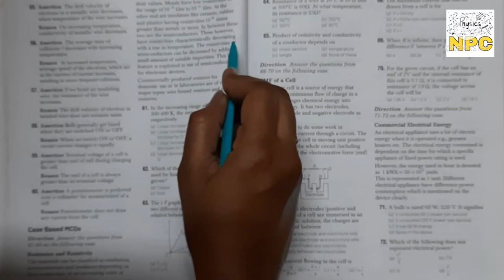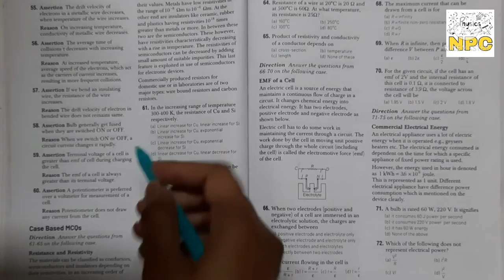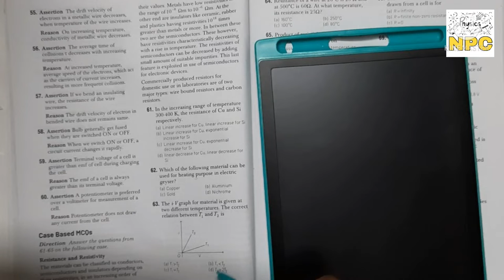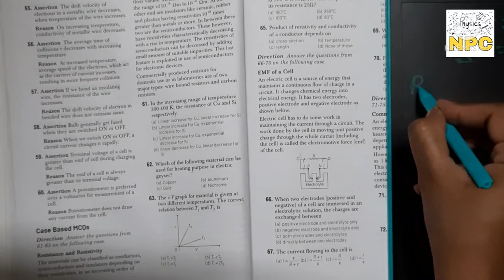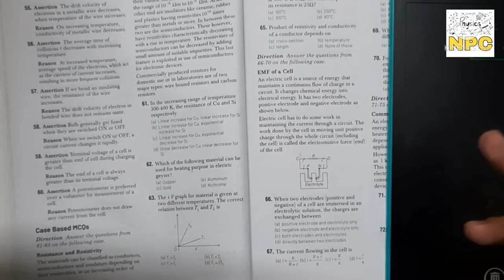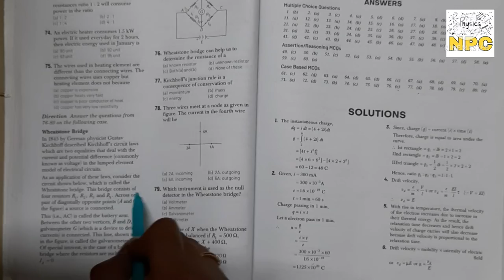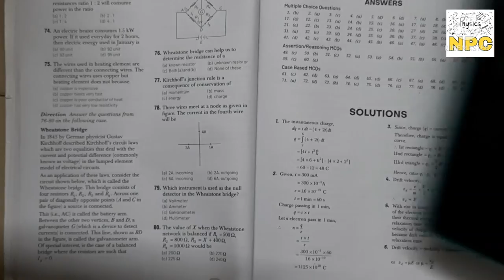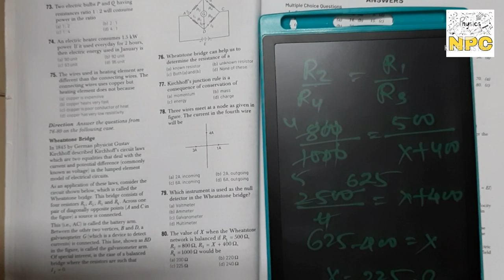3. current electricity || Class-12th || case based mcqs || cbse term-1 board exam NPC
Published on 1st December 2021
CurrentElectricity#Ch3#Class12thphysics#NeevaPhysicsClasses#Class12thboard
Telegram channel ink

Hello everyone
So in this video I'll explain case based mcqs of ch-3 current electricity .I hope u have enjoyed this video. if u like then plz subscribe my channel 🙏🏻. al.watch all the videos and learn from it...thank you so much 💓
 Quick Revision video link

IF you want watch my previous videos of  class 12th then links are given below
Introduction Electric charge Properties of Electric charge
Coloumb law
problems on coulomb's law
Electric field
Electric dipole
Electric field on axis of dipole
Electric field on equatorial line of dipole
Charge distribution
Electric flux
Gauss's law